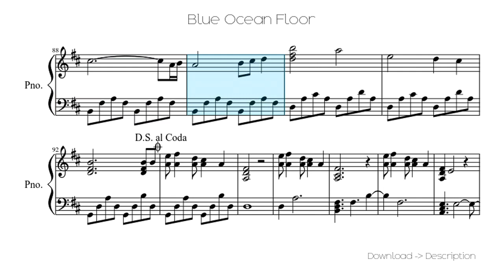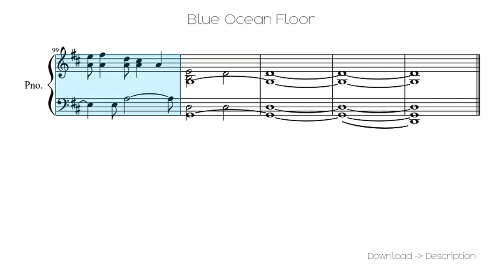🎶 Blue Ocean Floor 🎸🎸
Sheet for song: 🎶 Blue Ocean Floor 🎸🎸